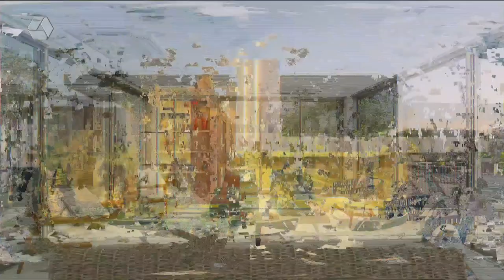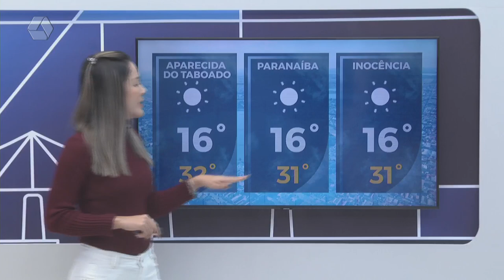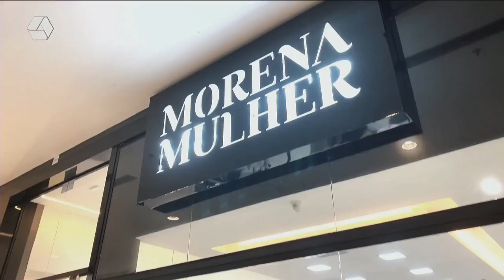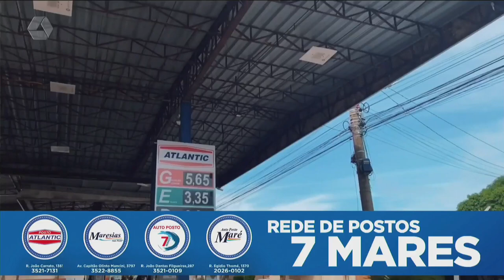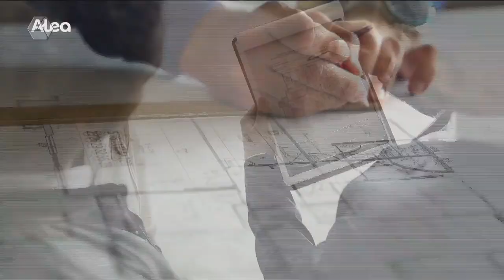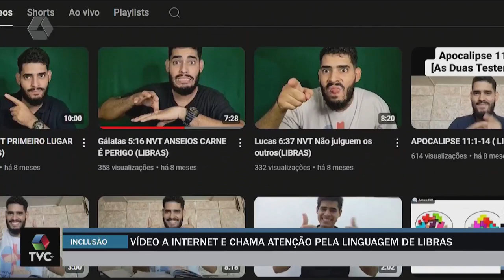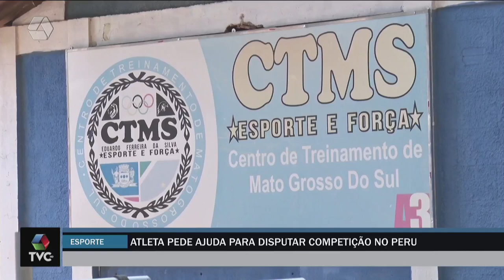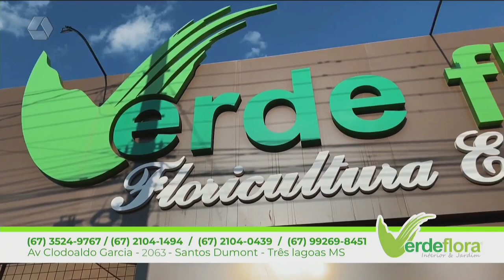TVC Agora 01/07/2024